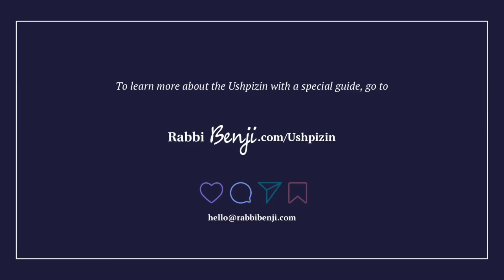Sukkot Ushpizin: Conclusion